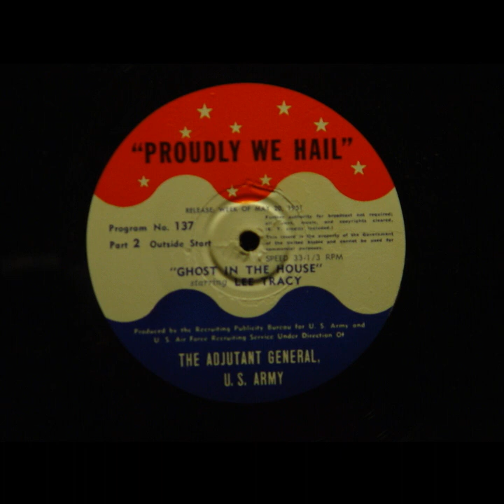Proudly We Hail - Ghost In The House (#137) [Lee Tracy]